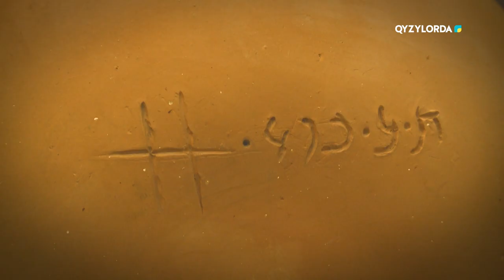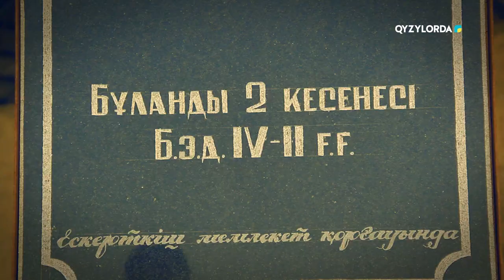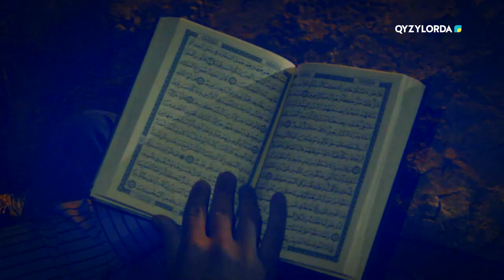"ӨЗЕН БОЙЫНДАҒЫ ӨРКЕНИЕТ" ДЕРЕКТІ ФИЛЬМІ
Деректі фильмде Сырдария өзені бойындағы ежелгі қалалар туралы сыр шертіледі. Тарихшылар мен археологтар деректерін нақты дәйекпен келтіреді.